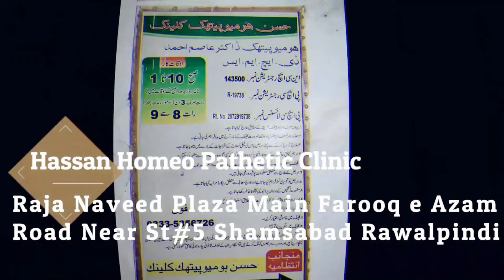Nazar ki Kamzori Ainak sey Nijat Ankho Mai Khoon Jam Jana Homeopathic Medicine + Hijama point + Dam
DR ASIM AHMED SIDDIQUI
Hassan Homeo Clinic & Hijama Center
Main Farooq e Azaam Road Near St # 4
Shamsabad Rawalpindi Pakistan
Contact Num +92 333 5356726